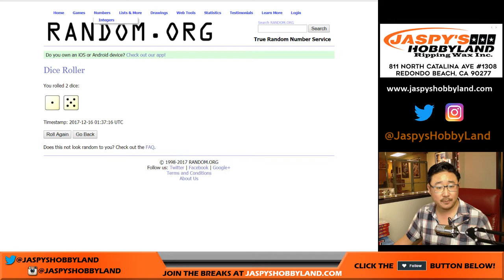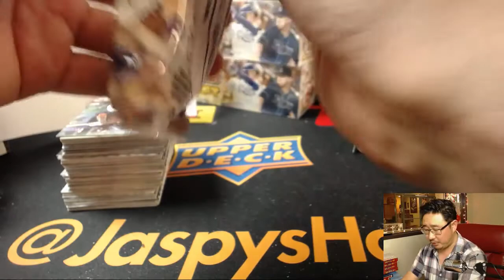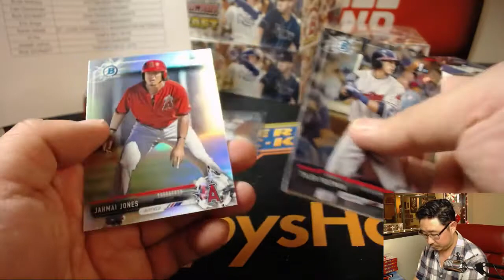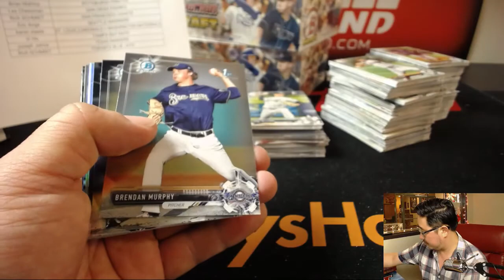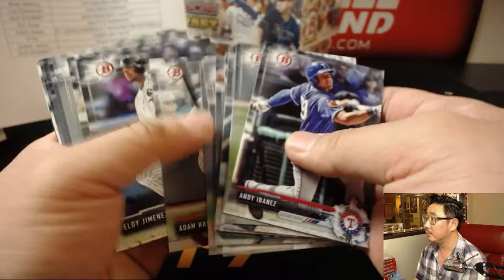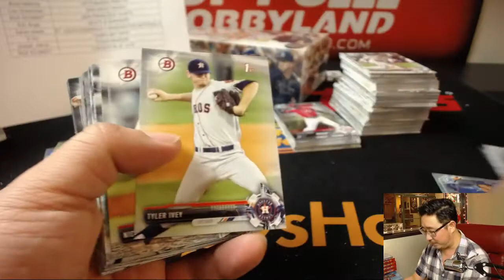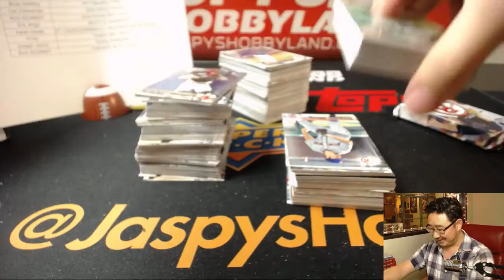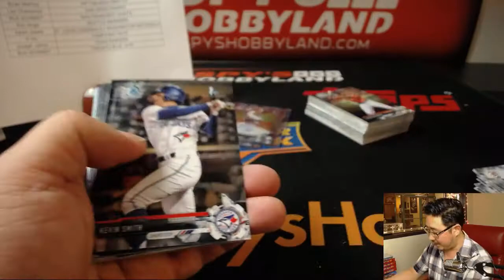Fr, 12/15/17 [4Box (1/2) RT] #17 - 2017 Bowman Draft MLB Baseball